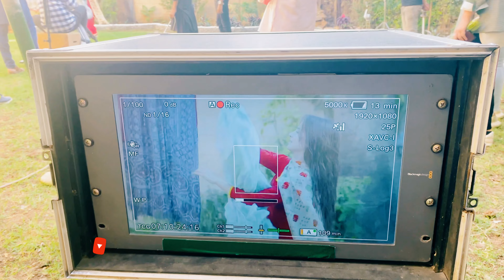Mera Dil Ye Pukaray Aja By Nausheen Shah | BTS | Vlog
Hello Everyone This Video is About some funny moments of my actors specially Nausheen Shah Komal Meer and Agha Ali and behind the scene of my upcoming drama serial and also you can see the artificial rain arrangement on my shooting set. you guys will enjoy